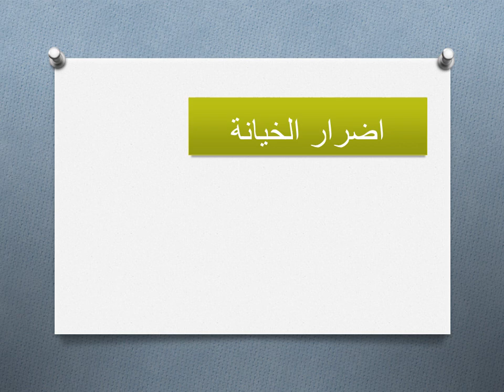عندما تتحدث الصمت: كيف يمكن للأمانة والخيانة أن تؤثر في العلاقات"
الفيديو يستعرض مفهوم الأمانة وأهميتها في الحياة الفردية والاجتماعية. يتحدث عن كيفية تعزيز الأمانة والالتزام بالوعد والثقة التي تنشأ عنها. يقارن ذلك بالخيانة وتأثيرها الضار على الأفراد والمجتمع بشكل عام، مشيرًا إلى كيفية تفتت العلاقات والثقة نتيجة للخيانة.  وكيف يمكن تعزيز القيمة الإيجابية للأمانة في المجتمع.